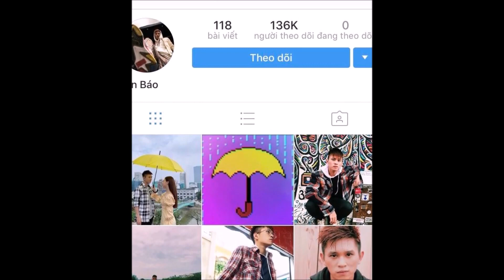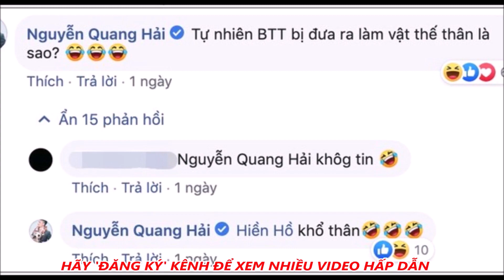23 Tuổj Hiền Hồ Khjến Loạt Sao N,a,m Th,e,o Đuổj Vì Điều Này - Tin Tức Mới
23 Tuổj Hiền Hồ Khjến Loạt Sao N,a,m Th,e,o Đuổj Vì Điều Này